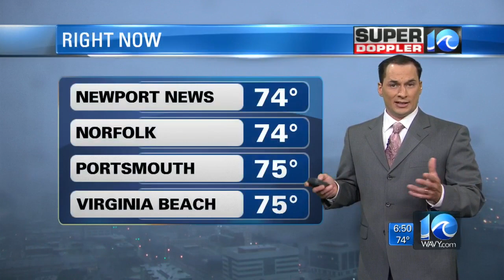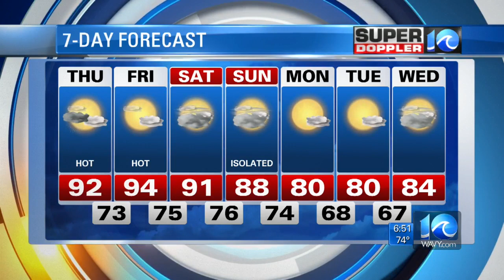Super Doppler 10 Morning Report (6AM)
Meteorologist Jeremy Wheeler with the morning forecast for Thursday, Sept. 8, 2016.